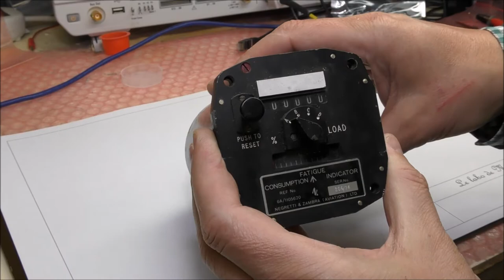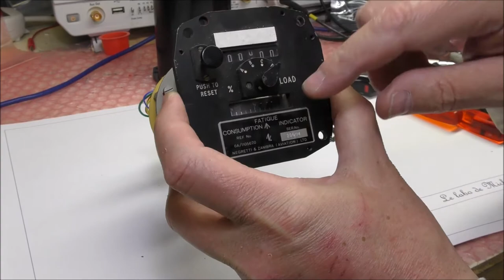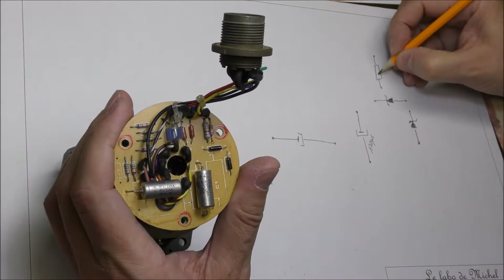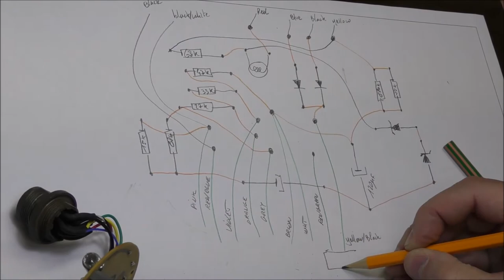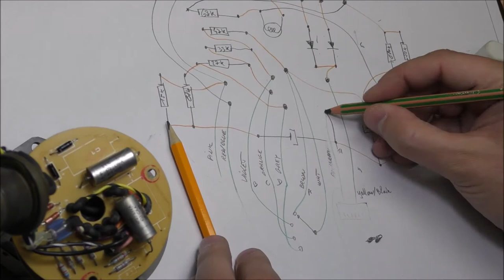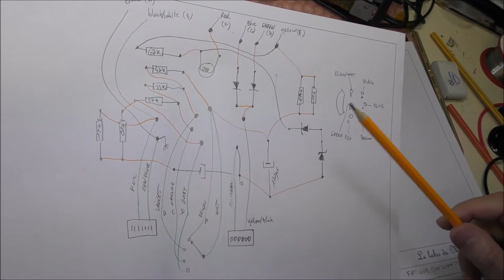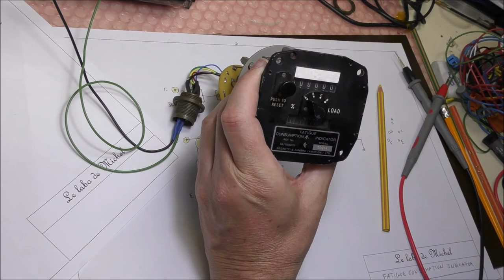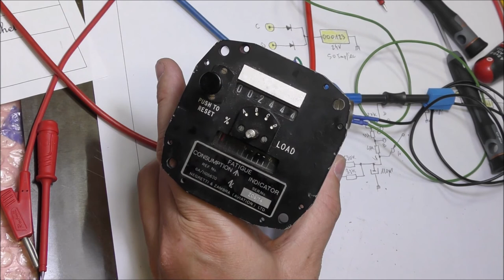LDM #37: Teardown, reverse engineering and test of a vintage Fatigue Consumption Indicator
This video shows the teardown of a Fatigue Consumption Indicator. This is a very simple indicator which has a mechanical counter and an analog indication of an input with selectable low pass filter.